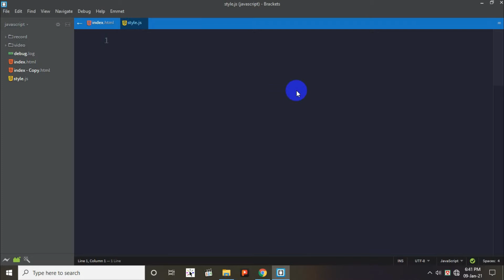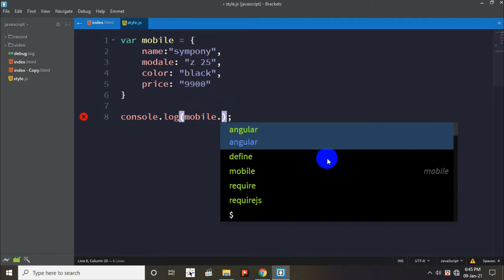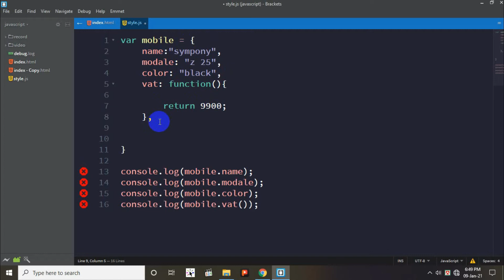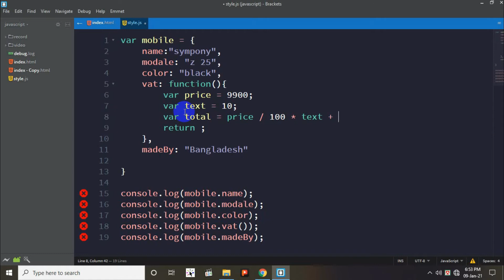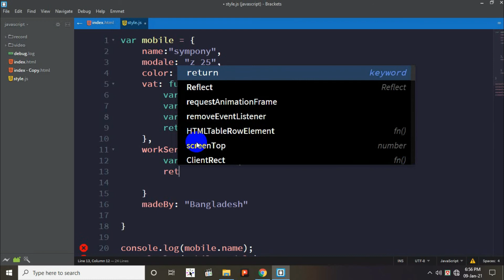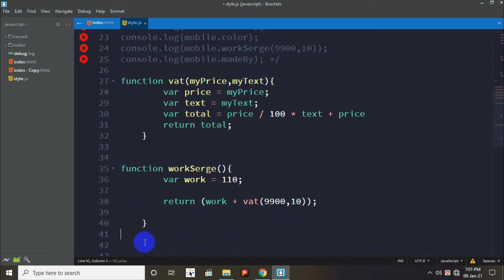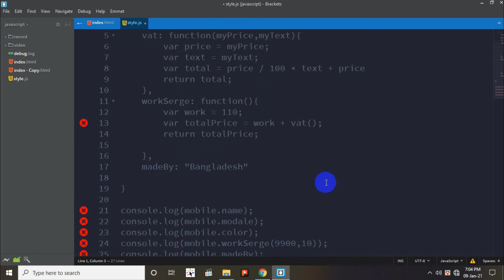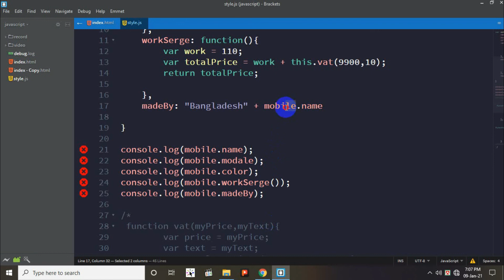Class-32 | Nested function in the object | অবজেক্ট এ নেস্ট ফাংশন | javascript 2021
আসসালামু আলাইকুম,
এই ভিডিও টিউটোরিয়াল সিরিজে আমি javascript এর বেসিক থেকে অ্যাডভান্স পর্যন্ত আলোচনা করেছি। আশাকরি আপনাদের টিউটোরিয়াল সিরিজটি ভালো লাগবে, এবং ধৈর্য সহকারে আপনারা দেখবেন। সাথে সাথে খুব ভালো করে প্রাক্টিস করবেন । কোন কিছু বুঝতে অসুবিধা হলে অবশ্যই আমার সাথে যোগাযোগ করবেন । আমি আপনাদের হেল্প করার চেষ্টা করব।
Below is the link to contact

| | | ধন্যবাদ সকলকে | | |